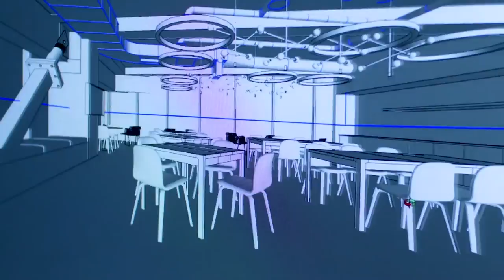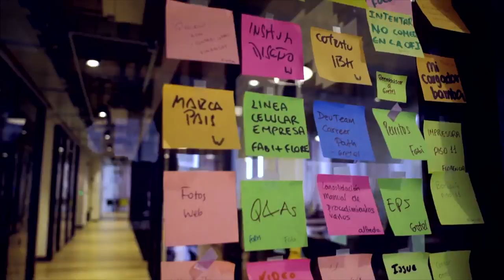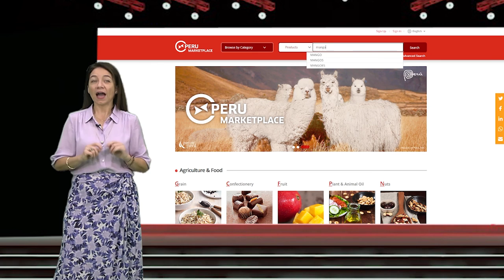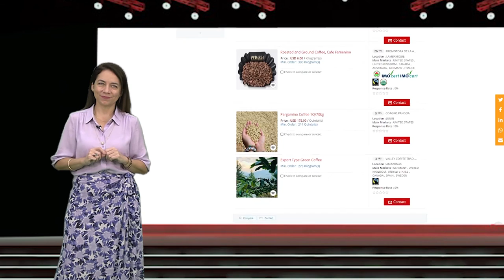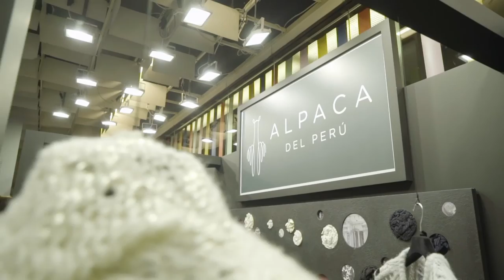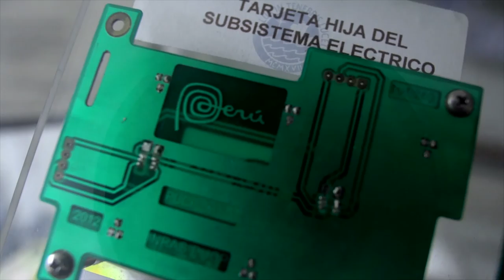PERU MARKETPLACE - MEXICO